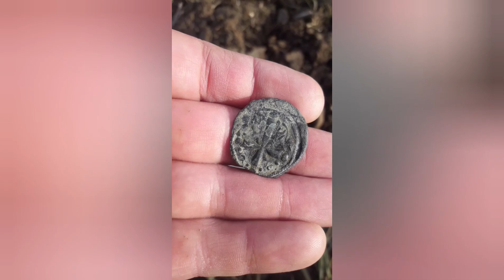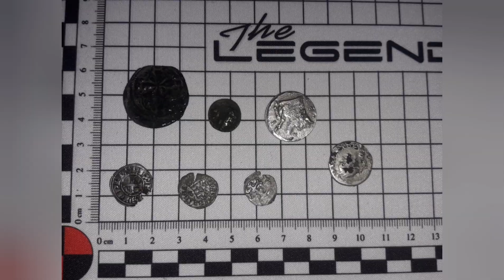04.02.2024 kopanko z Boudicca.Hat trick Hammered-Grecka moneta,Rzymski Denarek,Rzymek